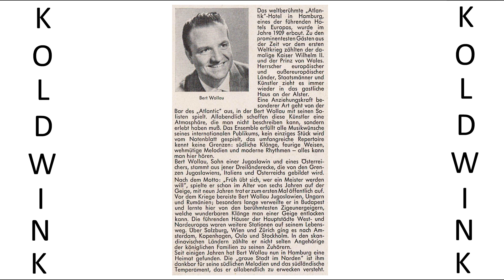BRAZIL (BRASIL) - BERT WOLLAU AND HIS ENSEMBLE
Album:
Rendezvous im ''Atlantic'' (März, 1963) (Philips)